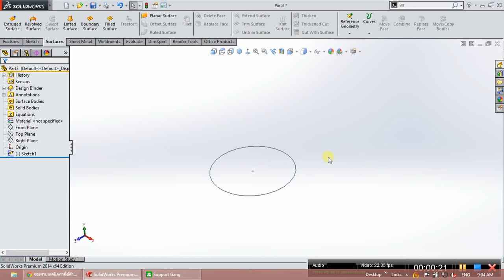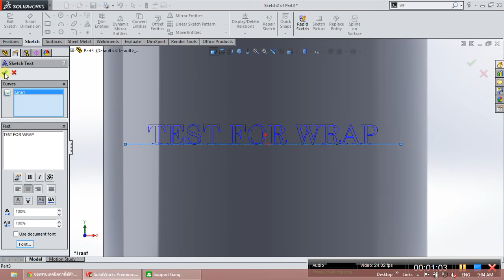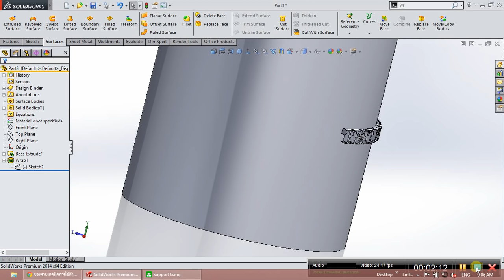How to use Wrap feature in SolidWorks for making text on curve surface.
Wrap text on the surface body with SolidWorks
เทคนิคการทำตัวอักษรบนผิวโค้ง ด้วยโปรแกรม SolidWorks